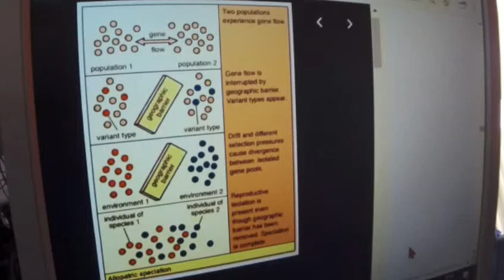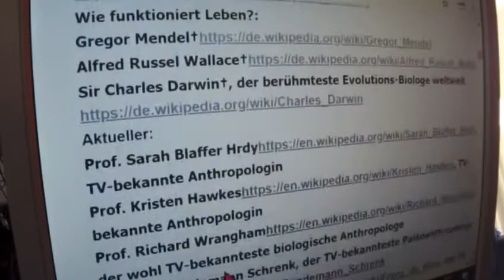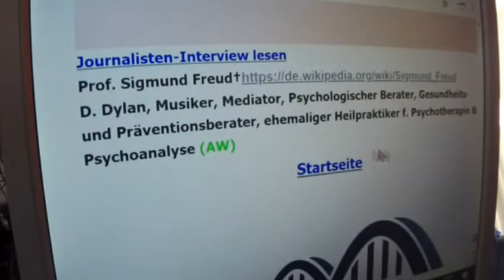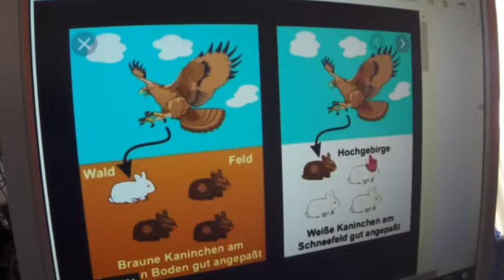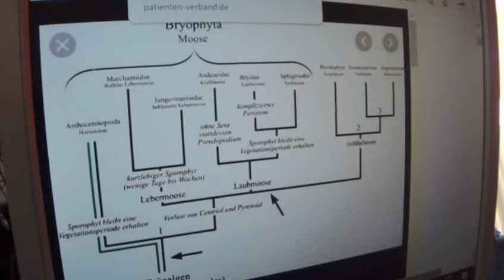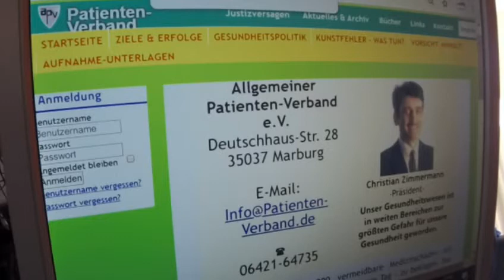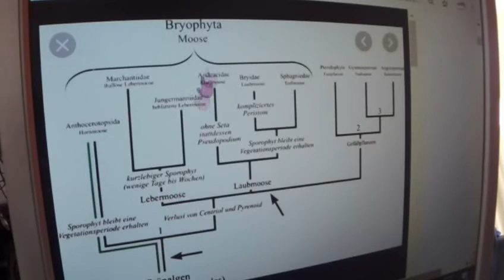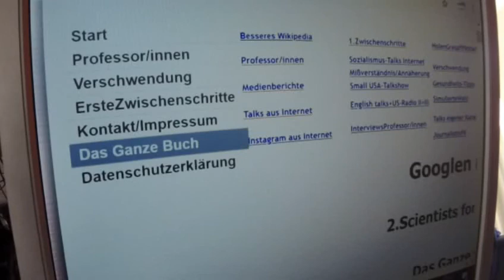Greta Thunberg 63 Fridays for Future Wie geht denn Weltverbesserung überhaupt richtig? Formel dafür!